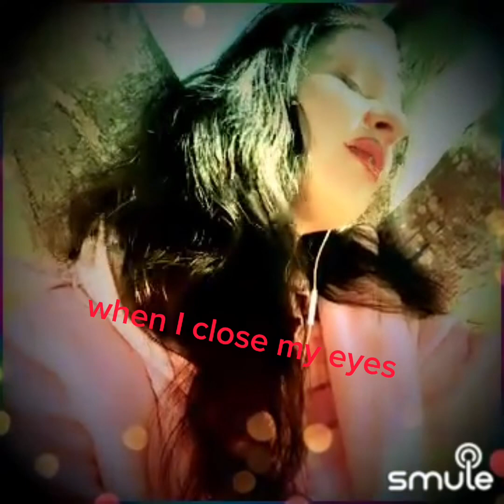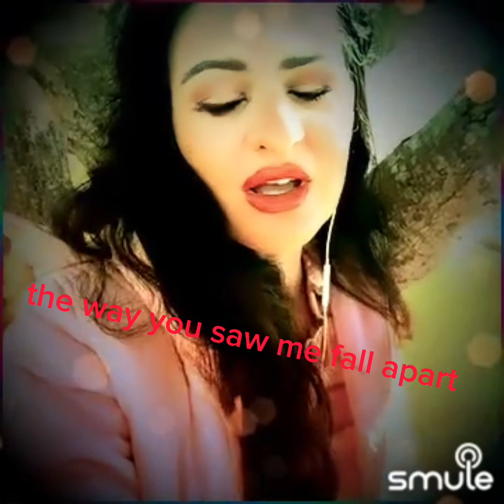Vampire Olivia Rodrigo solo cover